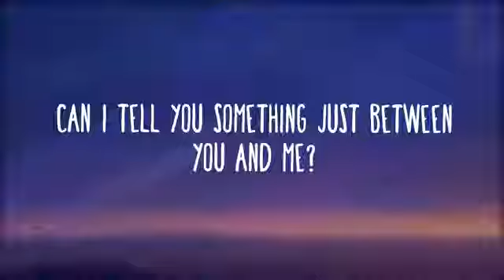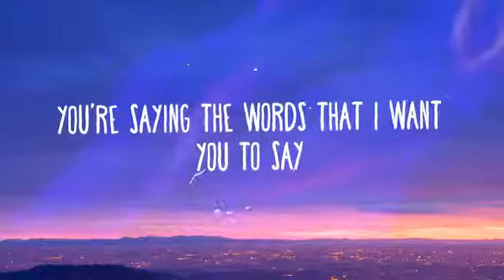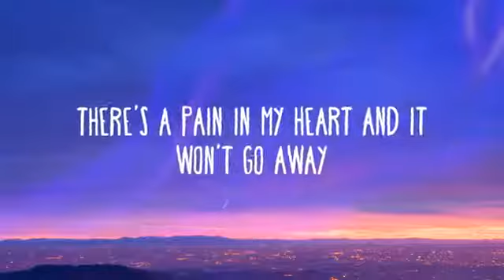Marshmello, CHVRCHES - Here With Me (Lyrics)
» Support SyrebralVibes:

» Support Marshmello:

» Side channels:
FutureHype -
LatinHype -

» Visuals by UniqueVibes:

» Wallpaper -